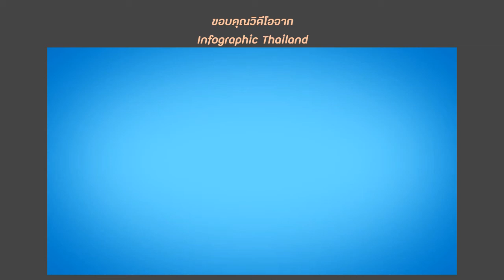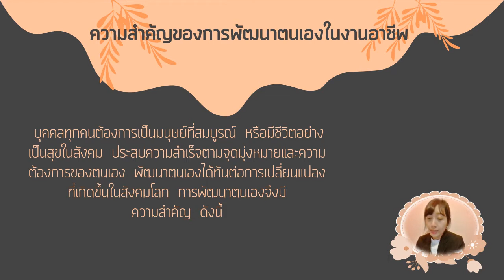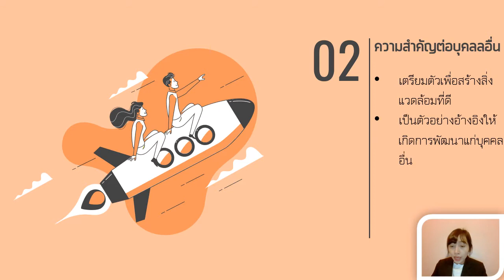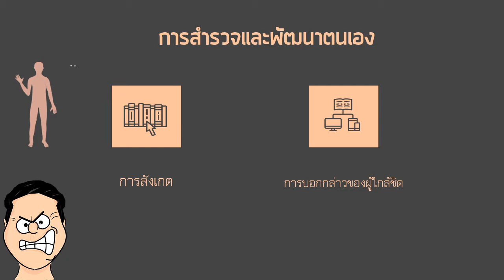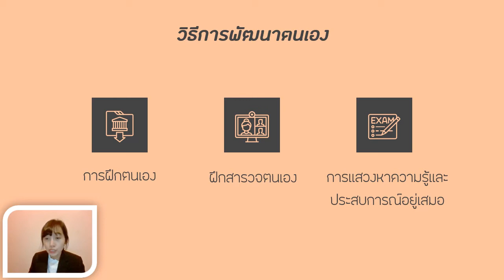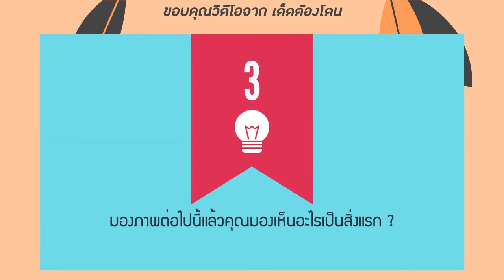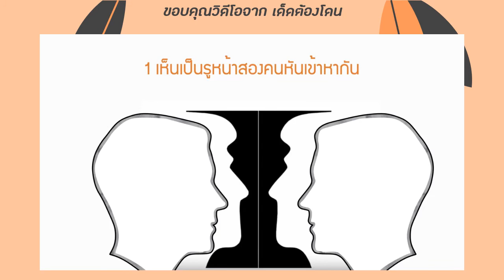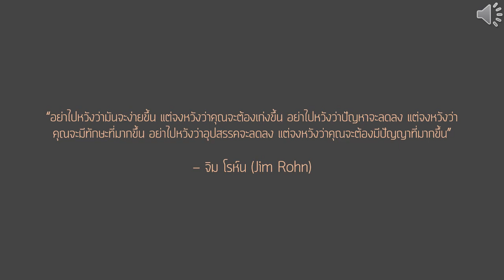ง33102 การพัฒนาตนเองในงานอาชีพ ep3 ครูจินตนา ปานแดง